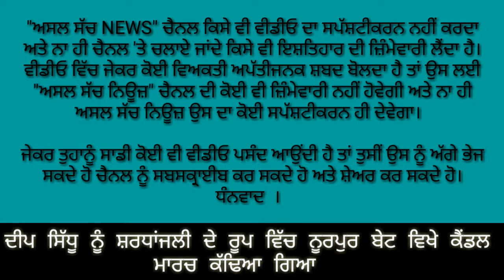ਰਾਤ ਨੂੰ ਨਿਕਲੇ ਲੋਕ ਮੋਮਬੱਤੀਆਂ ਲੈ ਕੇ ਬਾਹਰ ਕਹਿੰਦੇ ਸਾਡਾ ਦੀਪ ਮੁੜ ਕੇ ਆਵੇਗਾ ਕੌਮ ਨੂੰ ਬਚਾਉਣ ਲਈ